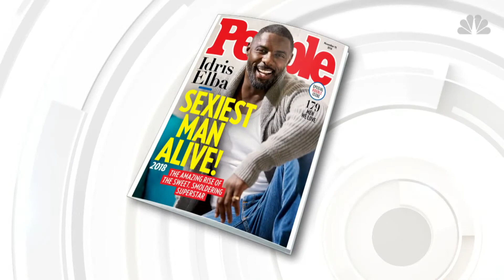Idris Elba takes on "Saturday Night Live" tonight on KTAL NBC 6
"Saturday Night Live" is new this week with Idris Elba hosting for the first time.

The Golden Globe winning actor is familiar to fans for his dramatic work, including several Marvel films, but hosting "SNL" gives him a chance to flex the comedic muscles fewer folks have seen.

"This is a big deal for me," he says. "SNL had always been on my radar. It's one of the pinnacle moments in any actor's career."

Joining Elba as this week's musical guest is Khalid.